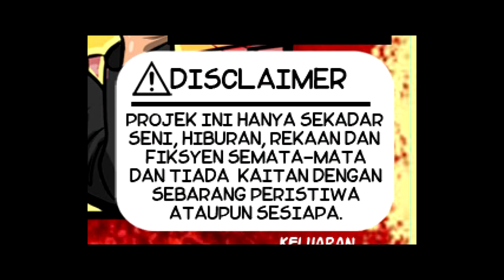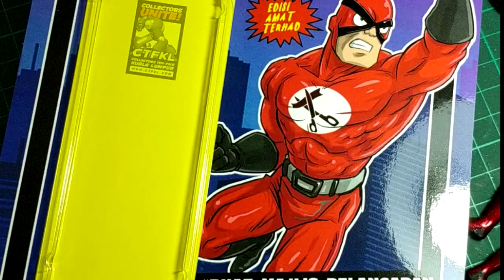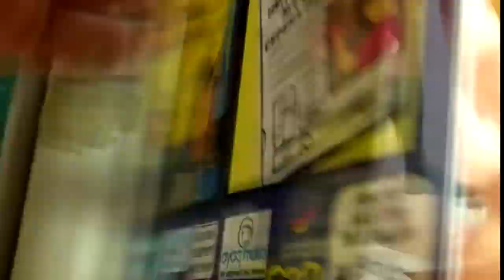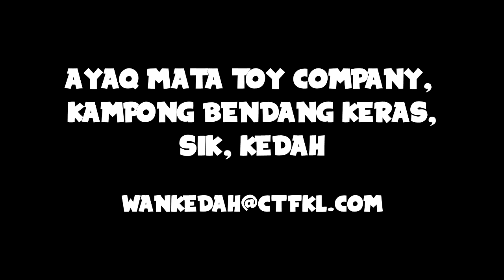the making of MAJLIS PELANCARAN MAN .. the Hero we don't need and we don't deserve .adiwira yg gagal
MAJLIS PELANCARAN MAN THE MAKING CTFKL CTFKL BY AYAQ MATA TOY COMPANY SIK KEDAH HANDMADE customtoy lokalbrand buatan malaysia